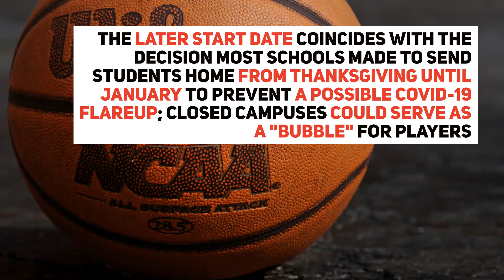While You Were Sleeping: Coronavirus updates for September 17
Coronavirus updates you may have missed for September 17, 2020